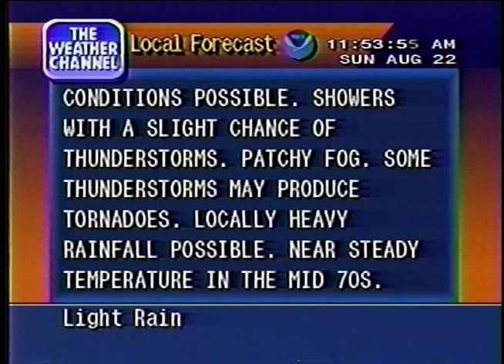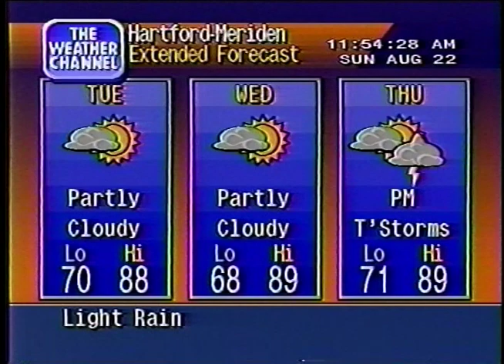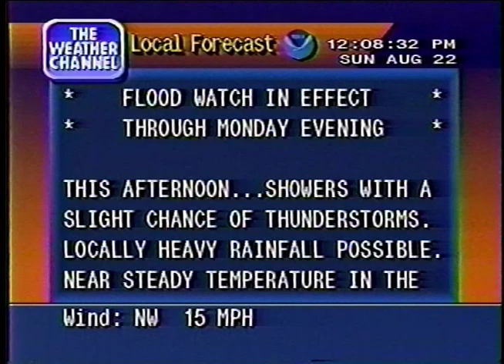WeatherStar 4000 Simulator - Tropical Storm Henri - Aug 22, 2021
...from the WS4000 Simulator at Hartford, CT and New York, NY. Radar was generated separately from the simulator software.

Music is "Waverunner" and "Meadowlark" from Network Music.